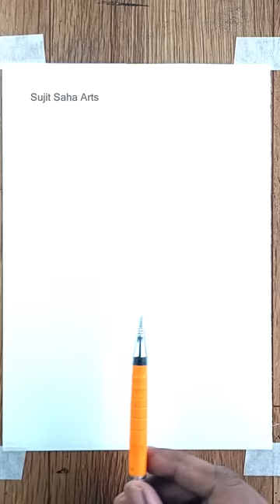Rainbow Balloon Dog / Color Pencil Drawing